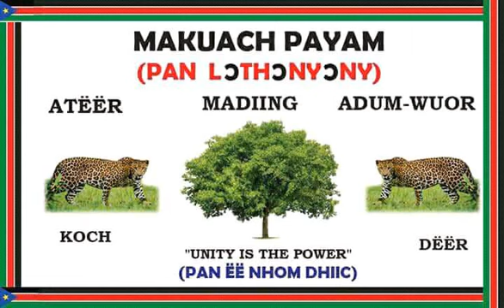Chol Kuol: Juorkochda